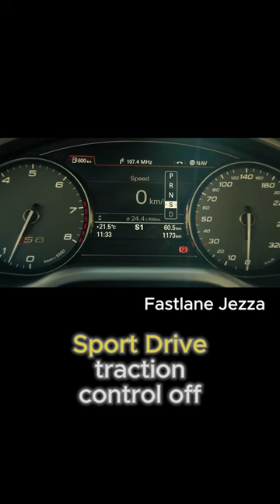I mean he can play the harpsichord Part.13 Final 🎹